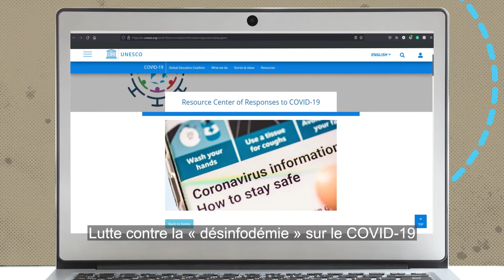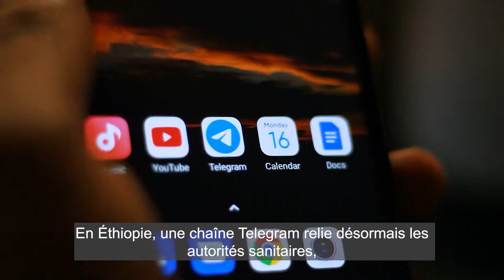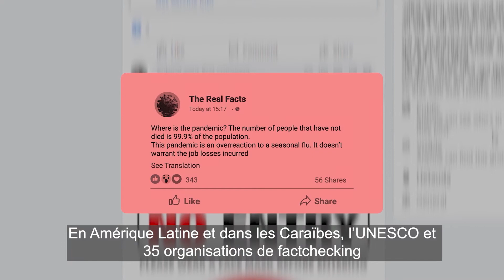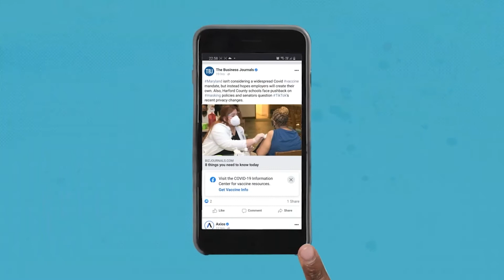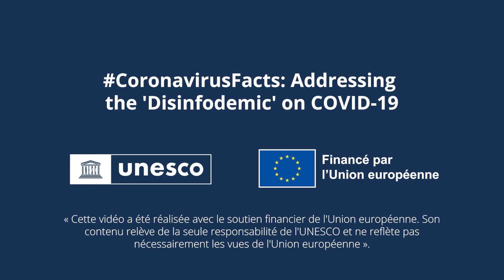CoronavirusFacts (FR)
D’après le principe central selon lequel l’information est le contraire de la désinformation, le projet de l’UNESCO CoronavirusFacts met à profit le rôle essentiel de la liberté d’expression et de l’accès à l’information afin de répondre aux besoins d’informations à l’ère du COVID-19 et de lutter contre la vague massive de désinformation qui menace d’impacter la démocratie, le développement durable et la stabilité du monde entier.

Financé par l’Union Européenne, le projet soutient la capacité des médias professionnels, divers et indépendants à informer sur la pandémie ; renforce les organisations locales de vérification des faits afin de démystifier la mésinformation ; et permet aux jeunes et aux autres citoyens de traiter de manière critique ce qu’ils lisent et entendent au sujet du COVID-19 grâce à des formations en éducation aux médias et à l’information.

Intitulé « CoronavirusFacts : Lutte contre la “Désinfodémie” sur le COVID-19 dans les environnements sujets aux conflits », le projet vise à renforcer la résilience des citoyens à la désinformation liée au COVID-19 et ainsi contribue à la réalisation de la Cible 16.10 des ODD.